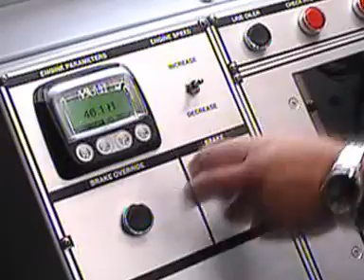Ngintip ke Pabrik Pembuat Truck { ASEP Manufacture ~ Houston Texas)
Pengalaman seorang anak bangsa  yang mendapat kesempatan untuk Training tentang pembuatan Logging Truck untuk pekerjaan wireline dibidang migas,dipabrik ASEP (Aggreco Specialist Equipment Product) di TEXAS USA.